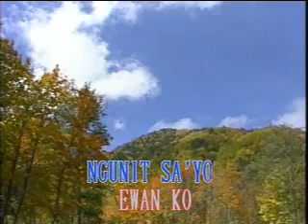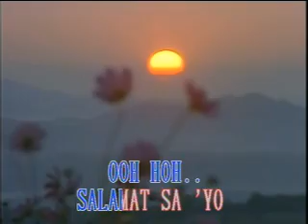Larawang Kupas by Jerome Abalos - Karaoke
Larawang Kupas by Jerome Abalos